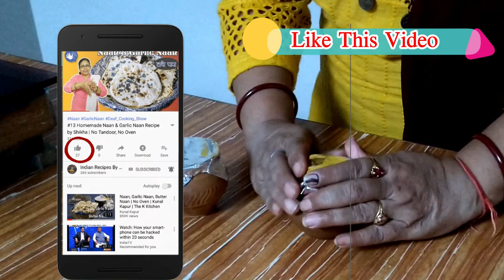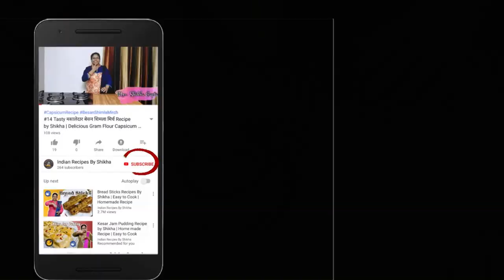#60 Ymmm Kulfi Recipe | मटका कुल्फी | Easy Recipe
In this summer season enjoy tasty Matka kulfi
Learn how to make Matka kufi at home in the easy style
Make Matka kulfi without condensed milk and enjoy it
INGREDIENTS:
500 ltr Milk
1/3 cup Sugar
10-12  threads Kesar
1 tsp Cardamom powder
Chopped almond
Chopped pistachio